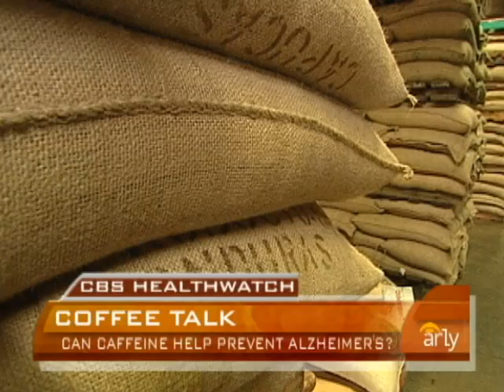Caffeine And Alzheimer's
Can coffee prevent Alzheimer's disease? Dr. Jennifer Ashton talks to Maggie Rodriguez about how your morning cup of joe could help prevent memory loss.